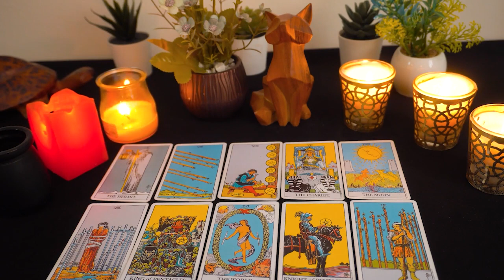AQUARIUS ❤️🔥 1111 Pay close attention / don't be deceived❤️